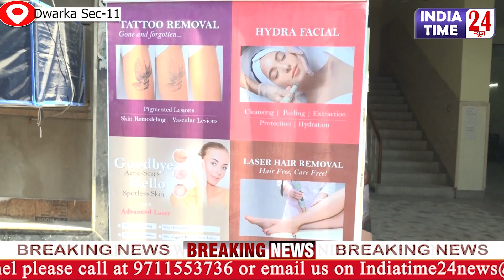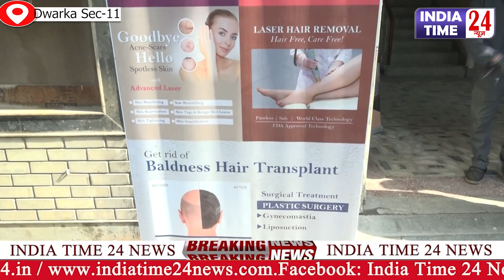Dwarka Sec 11 में Ayushman का शानदार Free Health Check Up, चमड़ी व दांतों की मुफ्त जांच